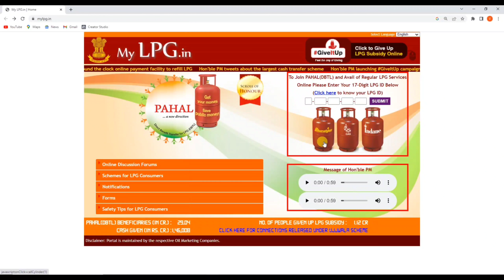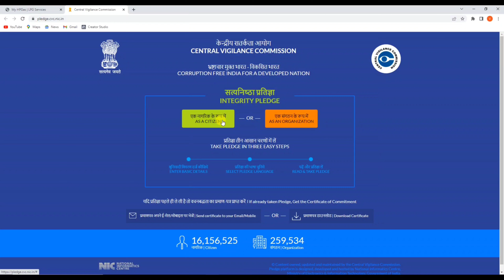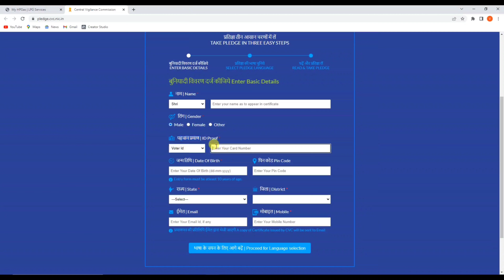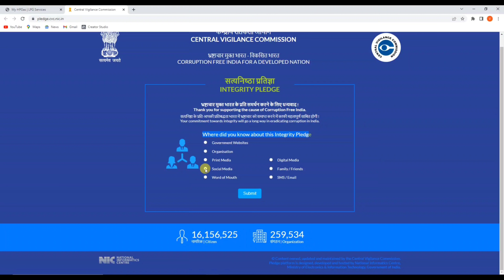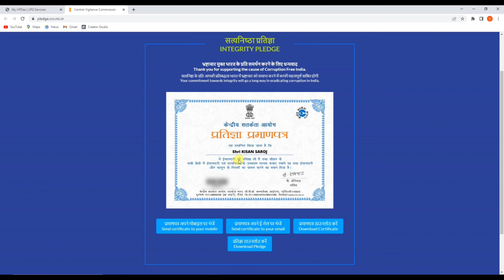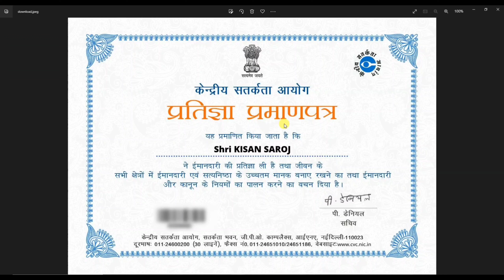LPG Gas Certificate Online Banaye | New Government CVC Certificate Apply | CVC Certificate Download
Hello,
Dosto es video me maine apko bataya hai ki agar apke ghar me LPG Gas connection hai to sarkar sabke liye ek naya CVC certificate bana rhi hai ! es certificate ko kaise banana hai aur kaise download karna hai ! es video me ham dekhne wale hai ! agar apko ye video pasand ayegi to like aur share jarur karna !